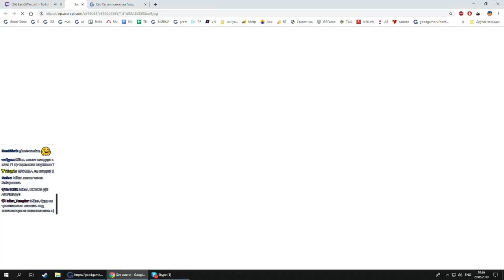MOON (NE) vs LawLiet (NE) RO 8 B WarCraft Gold League Summer 2019 (Miker) MUST SEE